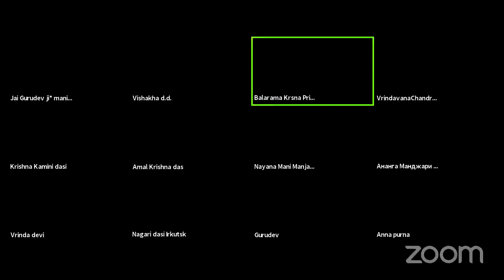06.02.2021 - Guru tattva, glories of Srila BV Narayana Gos. Mah. (Eng. & Russian)